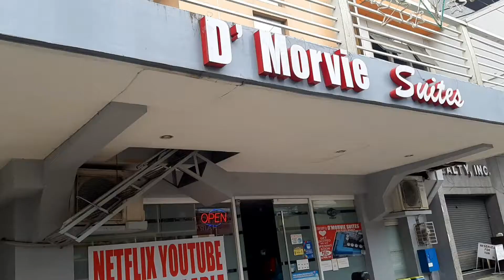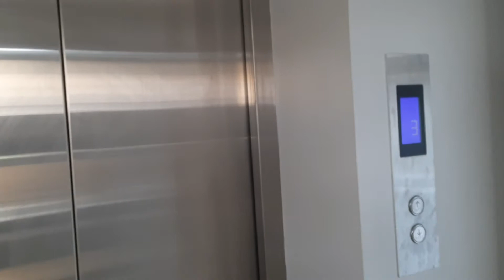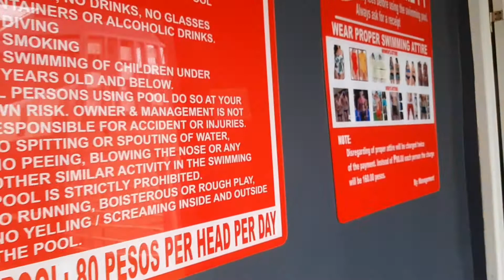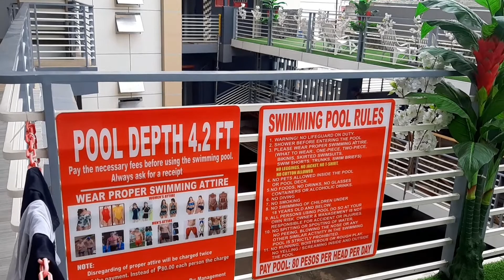D'Morvie Suites/Affordable rooms,Davao city